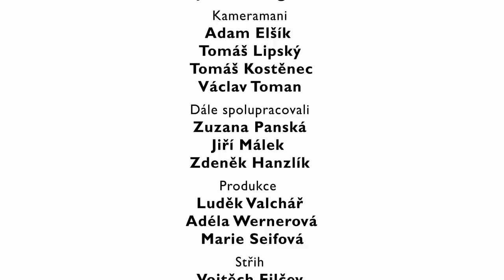Na Stojáka - Zbyněk Vičar - Hráč nebo sráč?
Stand up komik Na Stojáka Zbyněk Vičar má syna, který je rozený bojovník! Napřed musel složit "Vičarův kyblíčkový predikční test životní úspěšnosti" a pak už to byla hračka.